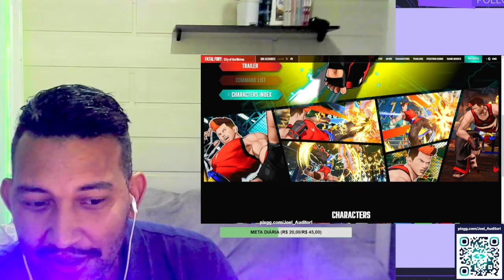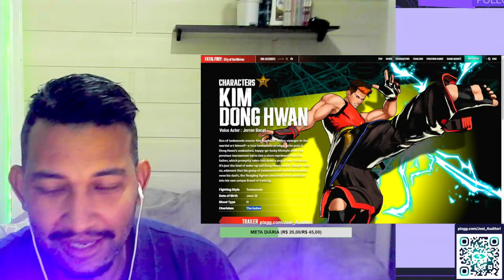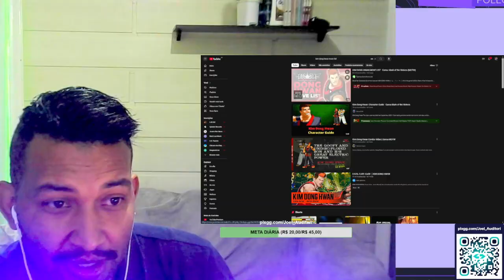REAGINDO AO TRAILER DE KIM DONG HWAN - FATAL FURY 2025!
Neste vídeo, trago a minha reação ao trailer tão esperado de Kim Dong Hwan em Fatal Fury 2025! 🔥 Analisamos cada detalhe do estilo de luta, novos golpes e o visual atualizado deste personagem clássico. Veja comigo as mudanças que ele traz para o game e como está a animação de seus ataques! Se você é fã da série Fatal Fury ou de jogos de luta, vem conferir e deixa sua opinião nos comentários! 👊